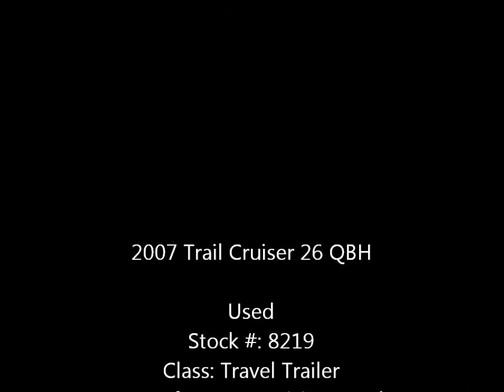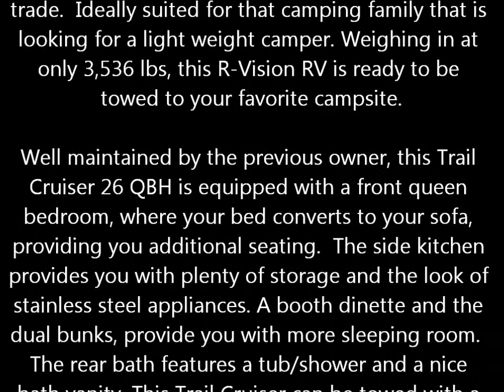2007 RVision Trail Cruiser 26QBH ultra lite travel trailer-used PA RV dealer-Lerch RV-used campers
This used, 2007 Trail Cruiser 26 QBH is a one owner trade.  Ideally suited for that camping family that is looking for a light weight camper. Weighing in at only 3,536 lbs, this R-Vision RV is ready to be towed to your favorite campsite.Well maintained by the previous owner, this Trail Cruiser 26 QBH is equipped with a front queen bedroom, where your bed converts to your sofa, providing you additional seating.  The side kitchen provides you with plenty of storage and the look of stainless steel appliances. A booth dinette and the dual bunks, provide you with more sleeping room.  The rear bath features a tub/shower and a nice bath vanity. This Trail Cruiser can be towed with a properly equipped half ton or lighter tow vehicle.And at a low sale price of $9,520, this R-Vision RV is priced BELOW current dealer list price.  For added peace of mind this travel trailer also features a 30 Day Dealer Appliance Warranty. So you can enjoy your camping without worry. You will also instantly save $950 off dealer list by contacting our dedicated sales team now!